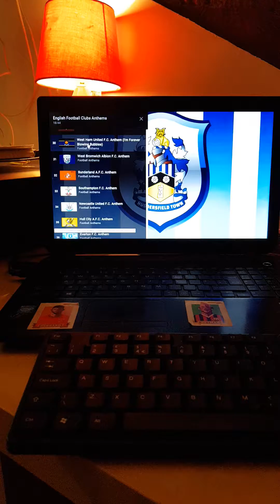West ham United